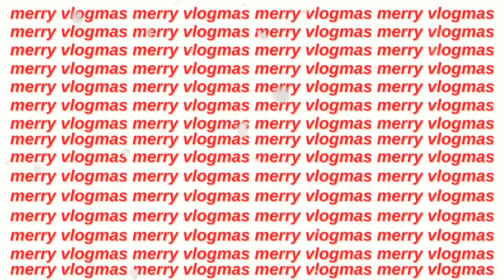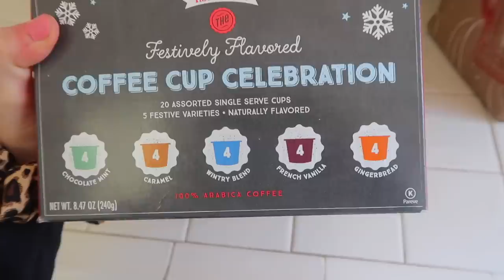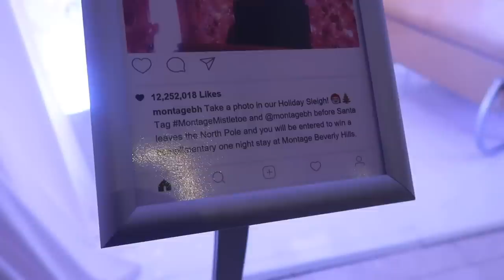monday day in my life | trader joes haul, meetings, montage hotel | Kenzie Elizabeth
hey guys! in todays vlog i show you a productive monday in my life. this is a productive vlog! i go to trader joes, grocery shop, go to a meeting, visit ryan at the montage hotel, work at alfred beverly hills and more. this vlog will motivate you!